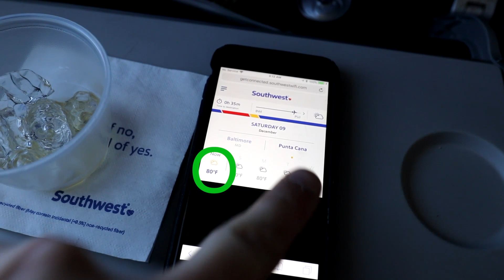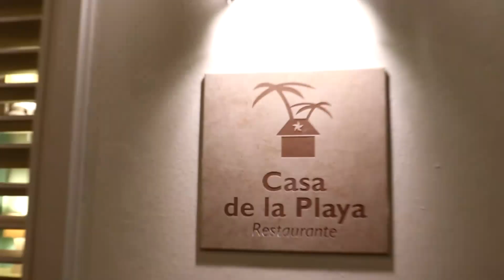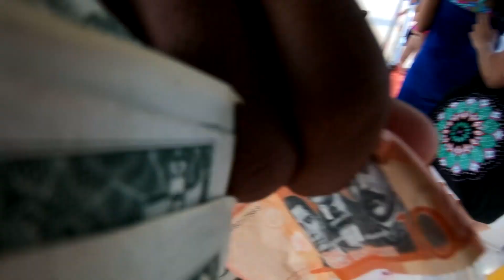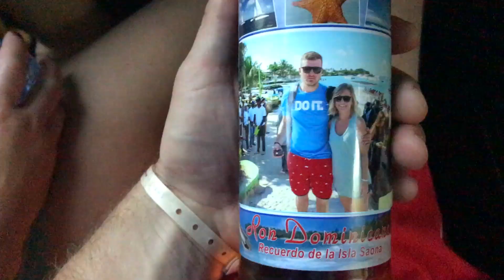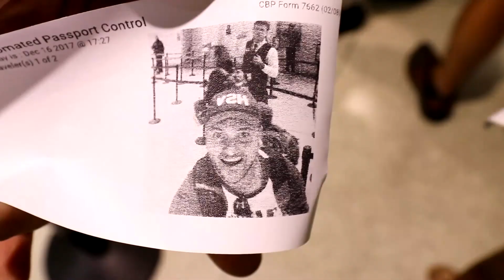D.R. VLOG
3rd Anniversary trip to Punta Cana

Dyalla - Coconut Remix

RYUZY Music. Just be you, the world will adjust.